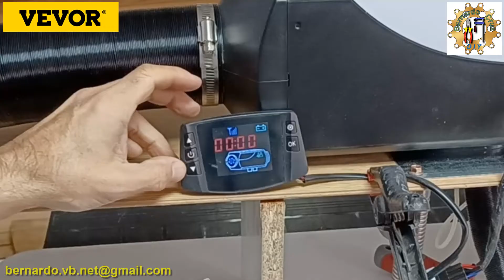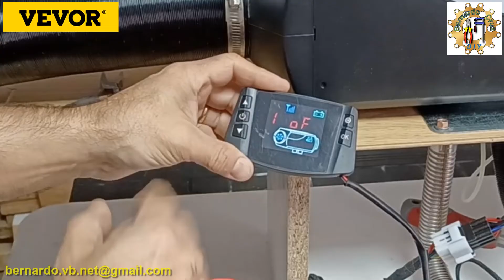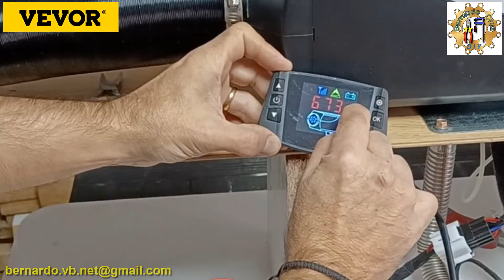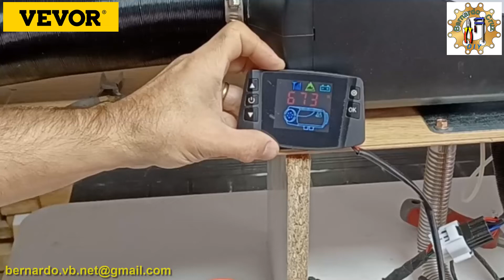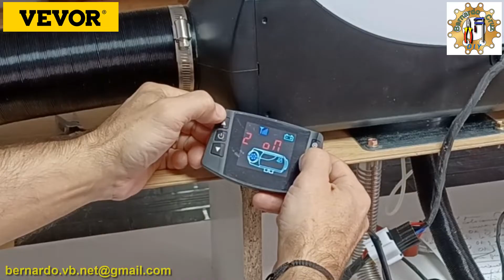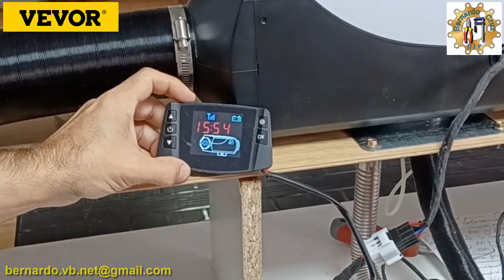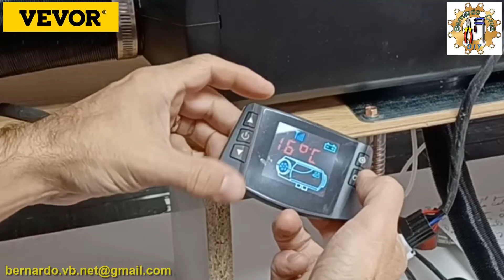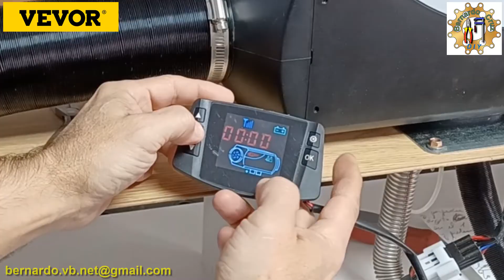Calefaccion estacionaria VEVOR 5.000W. Vevor Diesel Heater. Manejo de controlador y puesta en marcha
En este vídeo vamos a ver la puesta en marcha y funcionamiento del calentador de aire, cañón de aire caliente, calefacción estacionaria o calefactor a diesel VEVOR, de 5.000W de potencia calorífica y con depósito de combustible de 10 litros.
Ideal para calentar cabinas de camión, autocaravanas, camperizar furgonetas, espacios fuera de casa como taller, almacén, cobertizo...
Es capaz de mantenar caldeada una estancia de 30 metros cuadrados durante varios días con un depósito de diésel.
Ideal para estos tiempos en que la electricidad está por las nubes, y aunque el combustible tampoco está precisamente barato, el consumo en diésel es mucho menor y este aparato es más rentable que un calefactor o calentador eléctrico.
Viene con todo tipo de accesorios para su instalación en donde se quiera poner y en este vídeo vas a comprobar que es realmente fácil.
El hecho de ser totalmente autónomo y no necesitar de una toma de corriente, lo convierte en un aparato más que interesante.
Si quieres adquirirlo usa el enlace de compra del principio de este texto y no pierdas la oportunidad de disfrutar de este estupendo aparato.

00:00 Saludos, bienvenida y presentación del calentador de aire VEVOR
02:03 Sacamos el tubo de escape por la ventana del taller y tenemos todo preparado
02:20 Descripción del controlador y conexión a la batería
03:52 Indicaciones de la pantalla del controlador
05:00 Configuración básica del controlador (puesta en hora)
05:47 Descripción en profundidad de todos los datos de los que nos informa la tecla OK del controlador
07:12 Explicación del llamado "Mal de altura" que sufren las calefacciones estacionarias (falta de oxígeno para la combustión)
08:32 Configuración avanzada del controlador con todas las variables. Programamos marcha y parada automáticas y lo dejamos preparado para el mal de altura
11:37 Puesta en marcha. Cebado y purgado del conducto de diésel. Ponemos en marcha la bomba dosificadora
12:55 Configuración de los grados de funcionamiento y del ciclo de trabajo (revoluciones o intensidad del motor)
13:49 Primera puesta en marcha para probar, pero muy cortita porque estamos en el taller, así que apagamos rápido
14:15 Explicación de por qué usaremos una fuente de alimentación para su uso. Preparación de los terminales de la fuente para su conexión con conectores de tubo
17:44 ¡¡¡POR FIN!!! Llenado del depósito, cebado del aparato y puesta en marcha
20:24 Apagado y explicación del por qué hay que dejar que suelte todo el calor hasta el autoapagado definitivo
21:08 Impresión propia, despedida, saludos y agradecimientos ¡¡¡GRACIAS!!!

FreeCAD
QCAD
LibreCAD
Arduino
DIY
HTM
Brico
Bricolaje
madera
marqueteria
maquetas
calentador de aire
cañon de aire caliente
calentador vevor
Vevor Diesel Heater
vevor heater